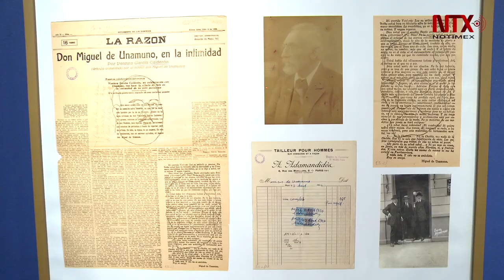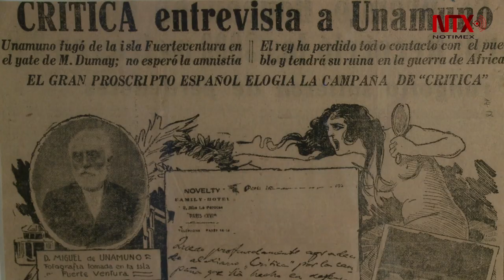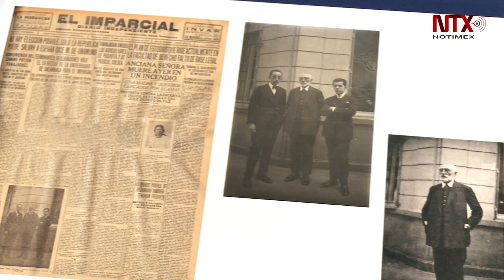Inauguran magna exposición sobre vida y obra de Unamuno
Se trata de la muestra documental y de archivo "Destierro/Des-cielo. Unamuno. De París a la República. 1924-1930"